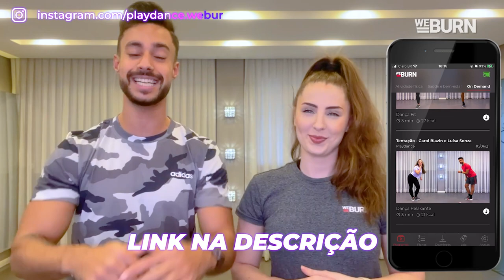Leave Before You Love Me - Marshmello x Jonas Brothers | Dança Fit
Comece a sua transformação dançando com a gente no app do Weburn. 🤩 Conheça os nossos programas e escolha o que mais combina com o seu objetivo. 👇🏽aperta aqui👇🏽

❤️ Segue a gente no Instagram, damos muitas dicas por lá: @playdance.weburn
❤️ No Instagram do Weburn também: @weburn